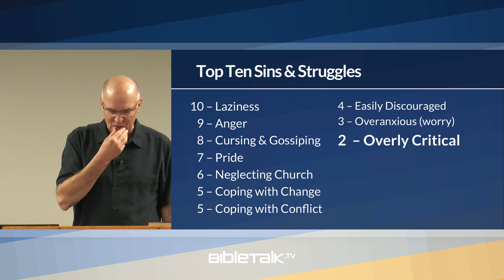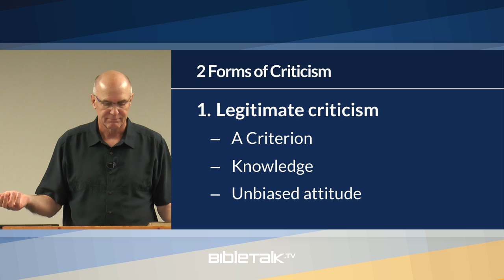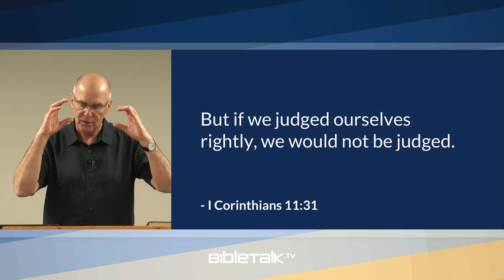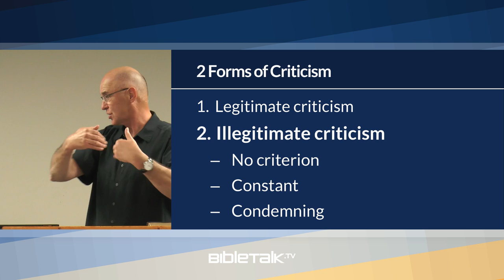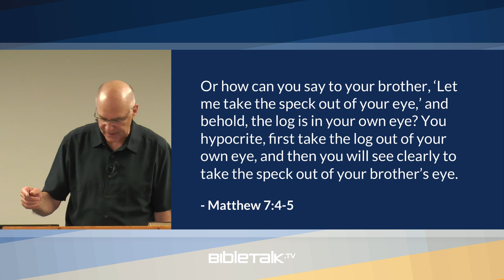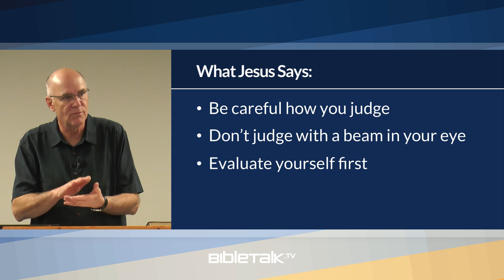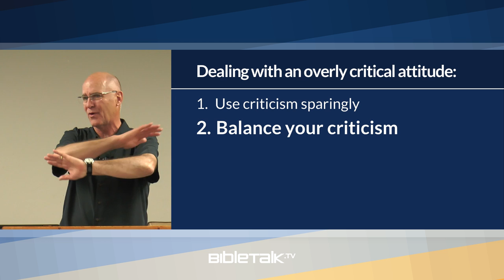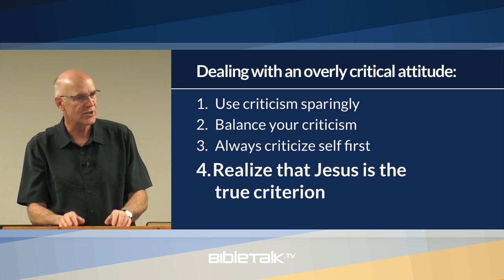#2 - Overly Critical – Mike Mazzalongo | BibleTalk.tv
Mike reviews the ways we fall into being overly critical and how we can arm ourselves to resist this easy impulse.